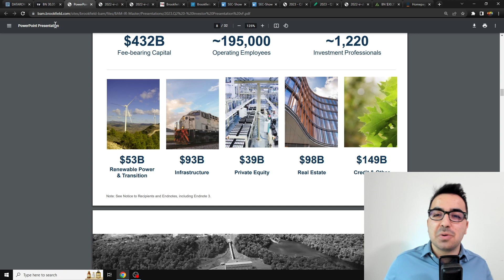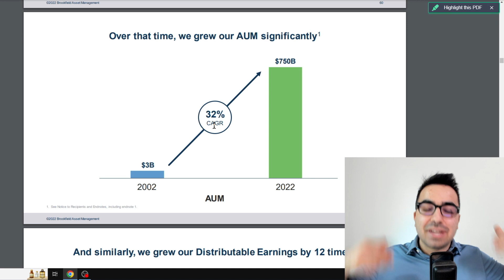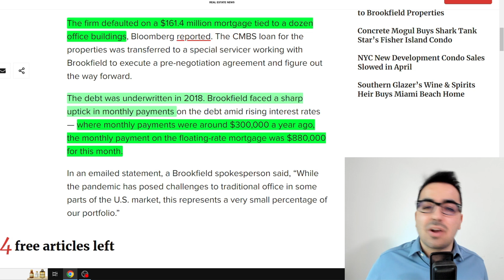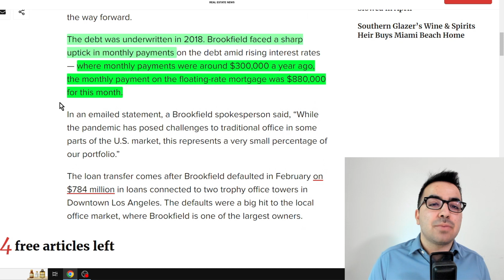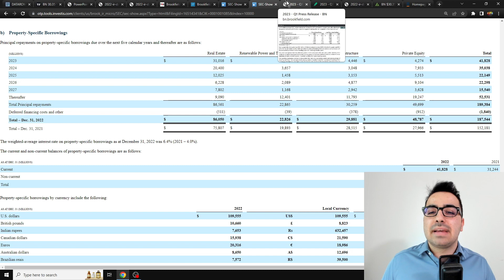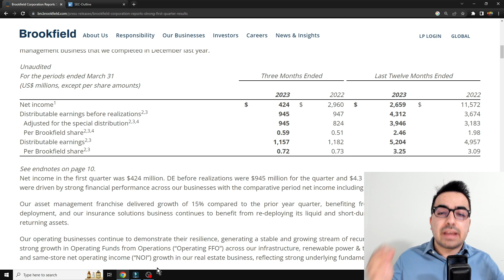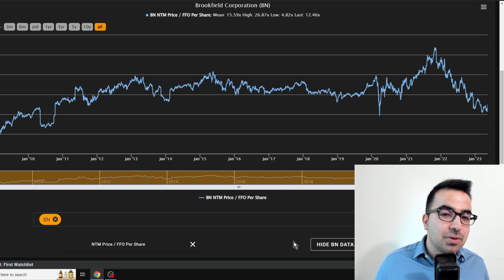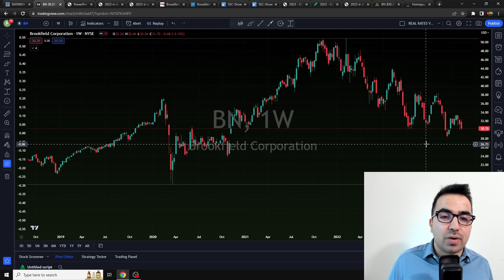Why Mohnish Pabrai Bought Brookfield! BN stock Analysis & Risks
Friends! in this video im going to talk about why Monish Pabrai bought Brookfield stock in his portfolio, im also going to do my own analysis on the stock